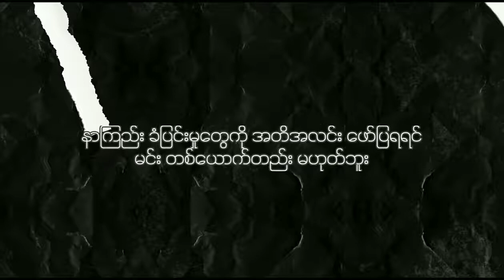မင်းတစ်ယောက်တည်းမဟုတ်ဘူး - လှသန်း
မင်းတစ်ယောက်တည်းမဟုတ်ဘူး

လောက ထောင့်ကျဉ်းထဲမှာ
ခံတွင်း ပျက်နေပြီလား
မင်း တစ်ယောက်တည်း မဟုတ်ဘူး။

လက်တင်အမေရိက ကချေသည်မ တစ်ယောက်က ပြောတယ်
တစ်ဘဝတည်းမှာပဲ
နှစ်ဘဝစာလောက် ဒုက္ခခံခဲ့ရသမို့
မင်း တစ်ယောက်တည်း မဟုတ်ဘူး။

အရှေ့တောင်အာရှက တရားမဝင် အလုပ်သမား တစ်ယောက်က ပြောတယ်
နာကြည်း ခံပြင်းမှုတွေကို
အတိအလင်း ဖော်ပြရရင်
မင်း တစ်ယောက်တည်း မဟုတ်ဘူး။

အရှေ့ဥရောပက ကဗျာဆရာ တစ်ယောက်က ပြောတယ်
လူလို မနေရတာ ကြာတော့
လူစိတ်ကလည်း ပျောက်လုလု
မင်း တစ်ယောက်တည်း မဟုတ်ဘူး။

အာဖရိကက စားစရာ မရှိတဲ့ လူတစ်ယောက်က ပြောတယ်
ကောင်းပြီ ၊ ဘယ်သူတွေ ပါသေးလဲ
ခေတ်ကြီး တစ်ခုလုံး ပါတယ်။

ခေတ်ကြီး တစ်ခုလုံးကို အဖော်လုပ်ရမှာဆိုတော့
နည်းနည်း စိတ်ညစ်စရာ ကောင်းမှာပေါ့
ကဲ . . .
 ကဖေး တစ်ခုခုမှာ ချိန်းတွေ့ရအောင်

ဂျကာတာက ဖက်ရှင်ကဖေးမှာလား
ဟိုချီမင်းစီးတီးက ကွန်ဒွန်ကဖေးမှာလား
တိုကျိုက ဆိုင်ဘာကဖေးမှာလား
ကွာလာလမ်ပူက ဟာ့ဒ်ရော့ခ်ကဖေးမှာလား

ရေငုပ်သင်္ဘောလို နေလို့ မဖြစ်တော့ဘူး . . . တဲ့
အာကာသယာဉ်လို နေမှ ဖြစ်တော့မယ် . . . တဲ့

ယဇ်ပလ္လင်ပေါ်ကို
ခေါင်းထိုးတင်လိုက်တဲ့ သိုးတစ်ကောင်က ထအော်တယ်
မင်း တစ်ယောက်တည်း မဟုတ်ဘူး။

နေ့စဉ်နဲ့အမျှ
ကားကြိတ်ခံနေရတဲ့ လမ်းမက ထအော်တယ်
မင်း တစ်ယောက်တည်း မဟုတ်ဘူး။

သွေးစသွေနနဲ့ တူတဲ့
စိန်ပန်းပွင့်တွေက ထအော်တယ်
မင်း တစ်ယောက်တည်း မဟုတ်ဘူး။

မဝေးတော့တဲ့ နွေဦးအတွက်
စုဘူးကို ဖောက်လိုက်ပါတော့
မင်း တစ်ယောက်တည်း မဟုတ်ဘူး ။       ။

ရွတ်ဆိုသူ - G Tone